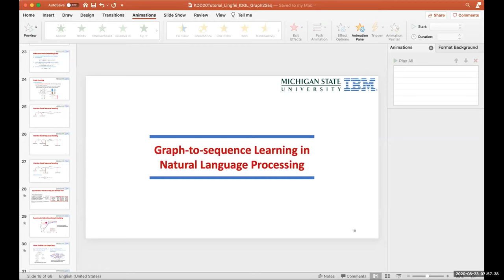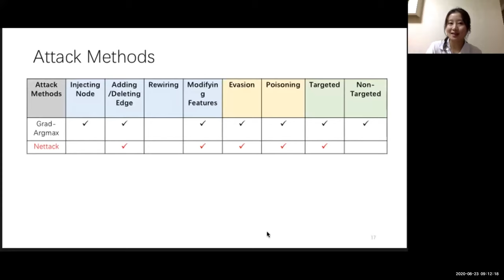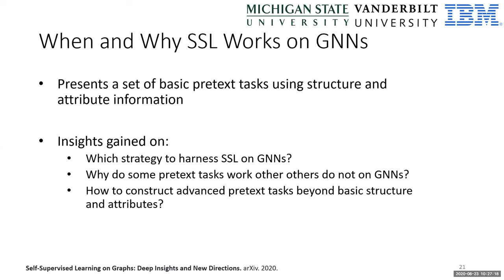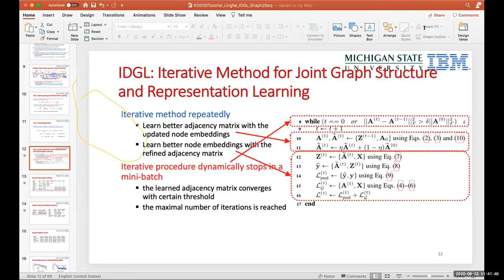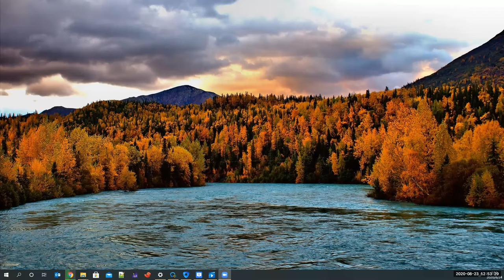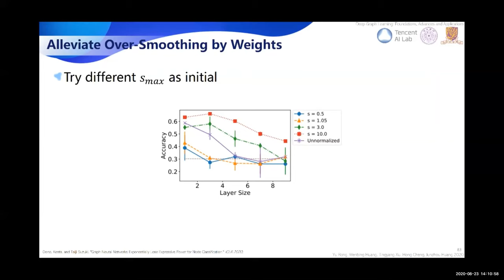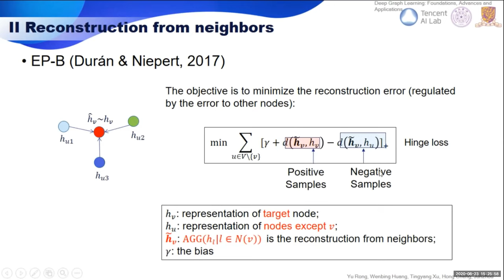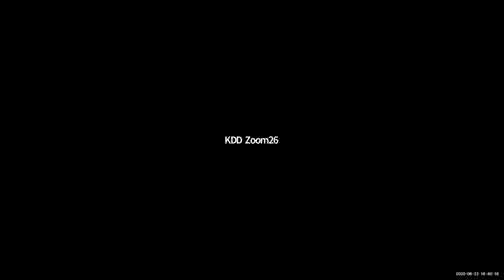KDD 2020: Lecture Style Tutorials: Deep Graph Learning Foundations, Advances and Applications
Yu Rong (Tencent AI Lab); Wenbing Huang (Tsinghua University); Tingyang Xu (Tencent AI Lab); Hong Cheng (Chinese University of Hong Kong); Junzhou Huang (Tencent AI Lab); Yao Ma (Michigan State University); Yiqi Wang (Michigan State University); Tyler Derr (Michigan State University); Lingfei Wu (IBM T. J. Watson Research Center); Tengfei Ma (IBM Research)